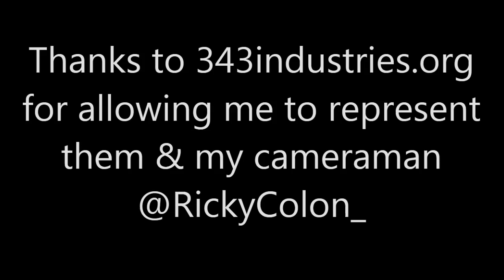MLG Dallas 12' Interview | Brad "G4C52" Young(Founder of Gamers4Christ)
This video covers full length interviews that were conducted at MLG Dallas 12'.

My Networks:

My XBL: BOSS NASTi
My Skype: bossnasti

Play A Real Teamwork Skill Based Game!
LoL: BOSSNASTi